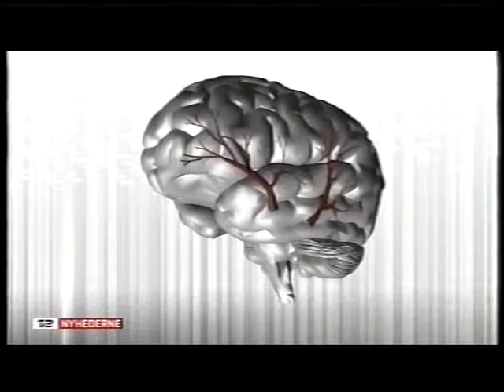Årsagen til Migræne måske fundet